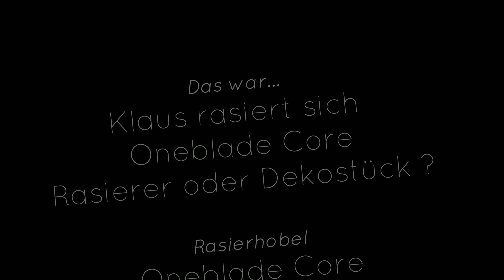Klaus rasiert sich - Oneblade Core - Rasierer oder Dekostück ?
Omega Rasierpinsel
DeVergulde HBand ASL

Klingengrab Standard
Klingengrab Luxus
60 Klingen sample Pack
100 Klingen sample Pack
50 Klingen sample Pack
100 schwarze Nylon Unterlegscheiben
100 weiße Nylon Unterlegscheiben
100 klare Nylon Unterlegscheiben
50 klare Nylon Unterlegscheiben
Ausrüstung:
Die Kamera

Video Link: /watch?v=DFdn-dDtQp8&t=0s